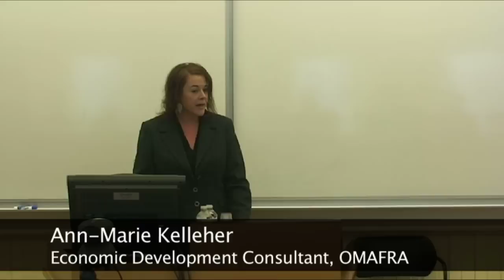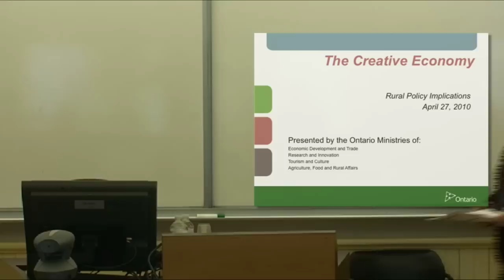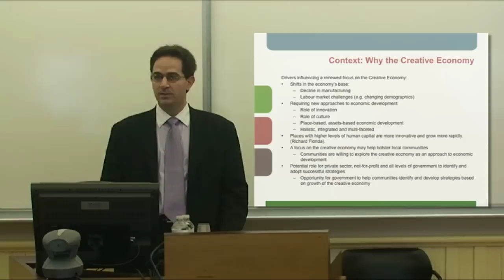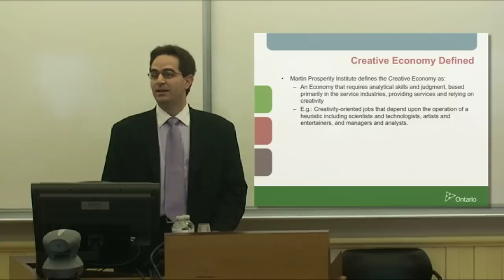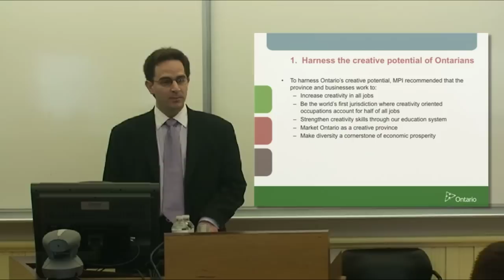The Creative Economy Seminar Series: Rural Canada Policy Implications (1 of 7)